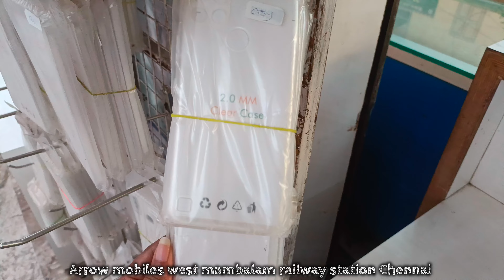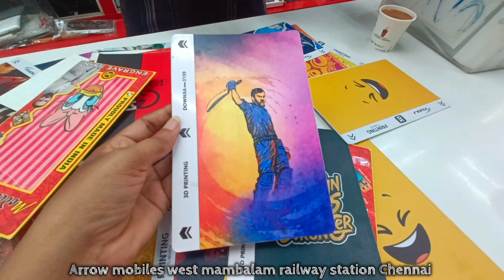இது நல்லா இருக்கே 😅 online la price la mobile ஆ 😄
Mobiles at online price ...

Location: west mambalam railway station Chennai